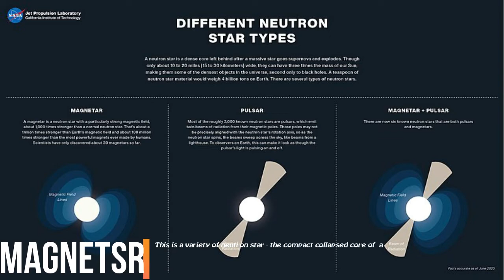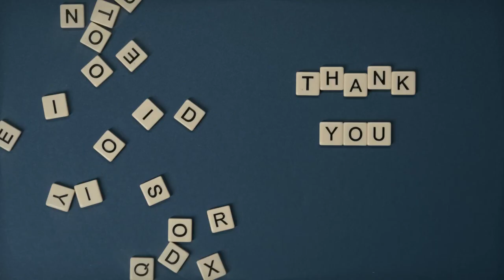Scientists spot a blinking star’s ‘totally unexpected’ behaviour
Scientists have detected what appears to be an incredibly dense star behaving unlike anything else ever seen - and suspect it might be a type of exotic astrophysical object whose existence has been only hypothesised until now.

The object, spotted using the Murchison Widefield Array telescope in outback Western Australia, unleashed huge bursts of energy roughly three times per hour when viewed from Earth during two months in 2018